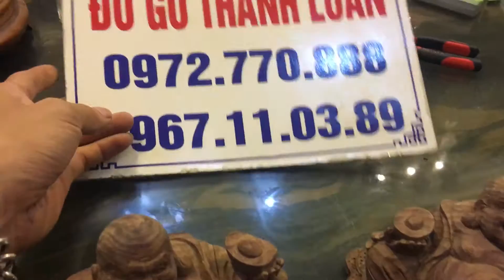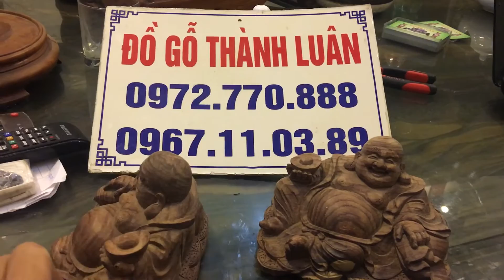2 pho tượng di lặc gỗ cẩm lai để ôtô,bàn làm việc (Đồ Gỗ Thành Luân)2-7-2016